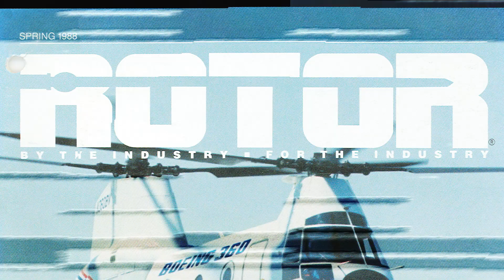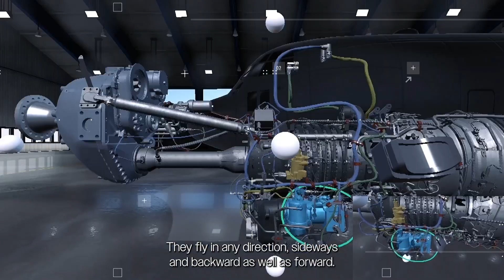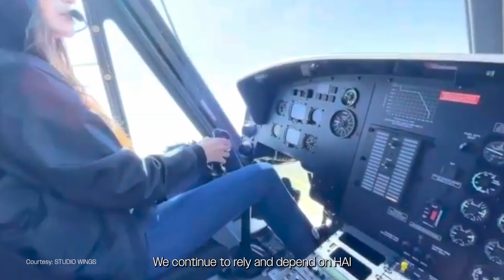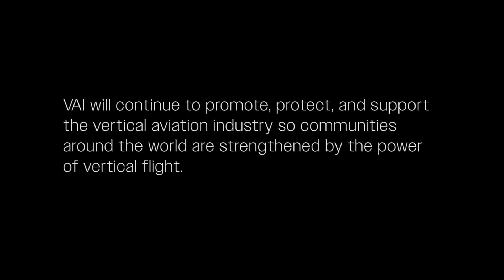HAI: 75 Years of Service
Helicopters can take off from and land almost anywhere, requiring no infrastructure. These highly maneuverable aircraft can fly fast, slow, very slow, sideways, and even backward. They can also maintain a fixed position while airborne or hovering. With these unique abilities, helicopters can go places no other aircraft can and accomplish missions that no other aircraft can do. Watch how these amazing machines have provided connection, security, and prosperity to communities around the world while being supported and promoted by Helicopter Association International (HAI), its trade association since 1948. HAI rebranded as Vertical Aviation International in February 2024.

Vertical Aviation International (VAI) is the world’s leading membership association dedicated to the vertical aviation industry, which encompasses all aircraft capable of vertical or short takeoff and landing. By fueling industry growth through connection, advocacy, safety, education, and support for its members’ success, VAI strives to leverage the power of vertical flight to strengthen communities worldwide. The association welcomes all facets of the vertical aviation industry, including manufacturers, operators, suppliers and vendors, pilots and maintenance technicians, and other aviation professionals.